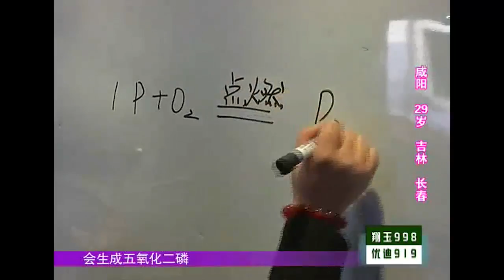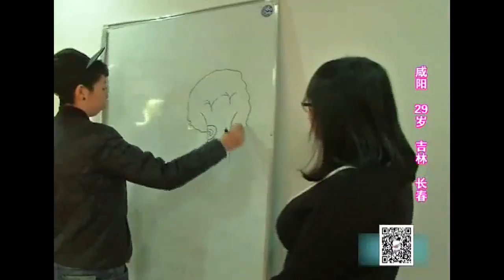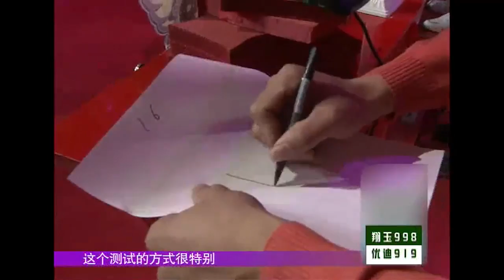姑娘研究心理学，观看小伙们的画并评论，小伙：太对了｜全城热恋